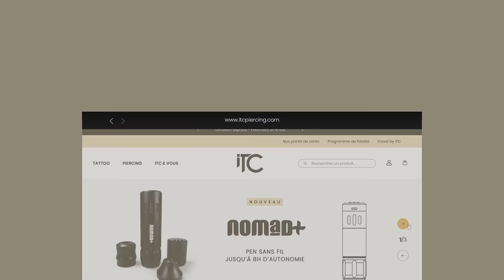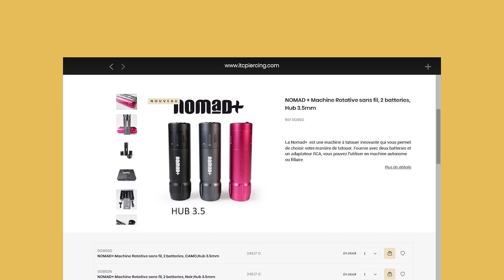NOUVEAU SITE ITC !!!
Nous sommes heureux de vous présenter notre nouveau site internet ITC, nous l'avons conçu pour vous ! Ergonomique et complet, nous avons la volonté de vous proposer une navigation fluide et agréable. Afin de faciliter vos achats sur notre site, nous avons créé pour vous deux univers, l'un dédié au tatouage et l'autre au piercing.
De nouvelles fonctionnalités ont été ajoutées telles que le suivi de commande et de vos factures, des filtres sur les produits, un blog et bien d'autres.
On espère qu'il vous plaira !